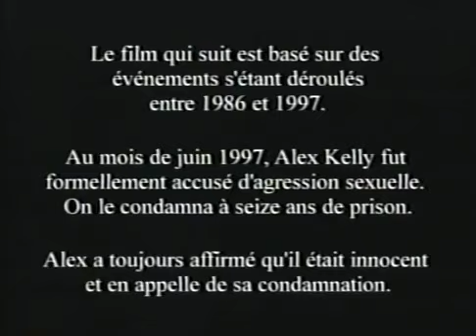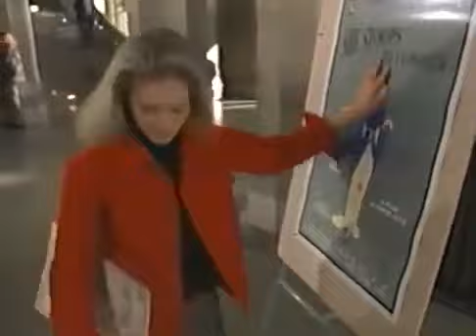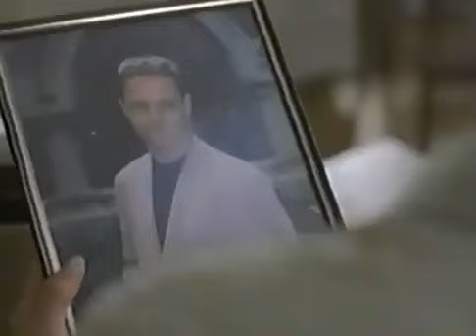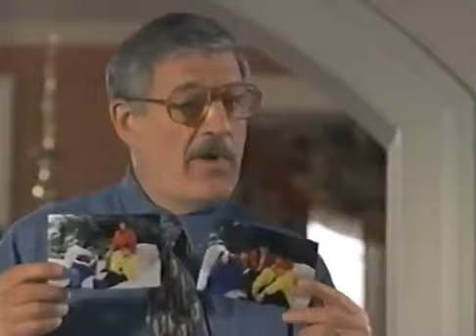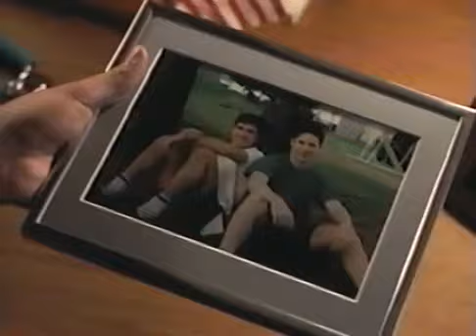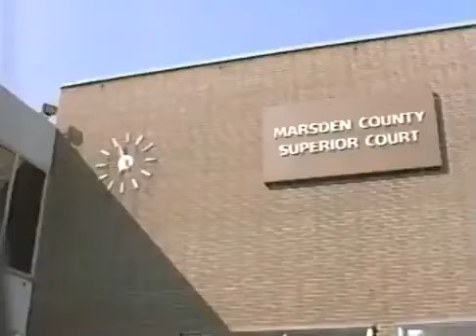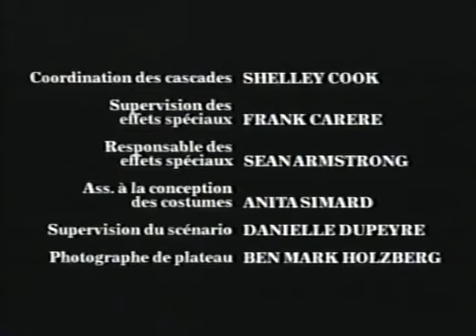le retour d'alex kelly téléfilm dramatique histoire vraie !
Alex Kelly et Carrie Roberts fréquentent le même lycée d'une petite ville du Connecticut. C'est a priori leur seul point commun : en effet, autant Carrie est timide et besogneuse, autant Alex, brillant élève et sportif accompli, est «grande gueule» et sûr de lui. Un jour pourtant, Carrie accuse Alex de l'avoir violée au retour d'une soirée. Tandis que Phyllis et Mark Roberts encouragent leur fille à raconter son calvaire devant les tribunaux, Melanie et Joe Kelly confient la défense de leur rejeton à un célèbre avocat. Au cours du procès, Alex, qui nie tout en bloc, annonce à Carrie son intention de lui «faire la peau». Peu après, il s'évade de prison...